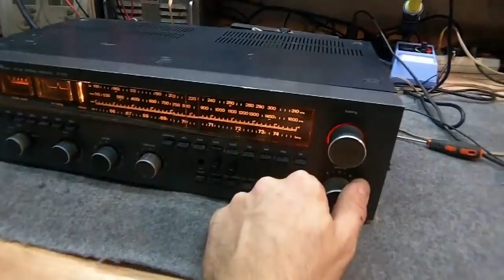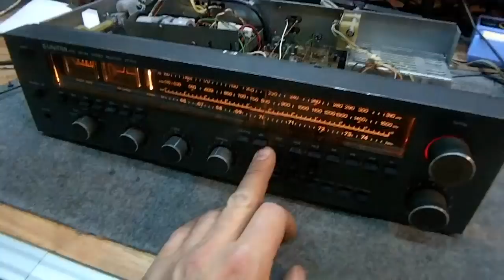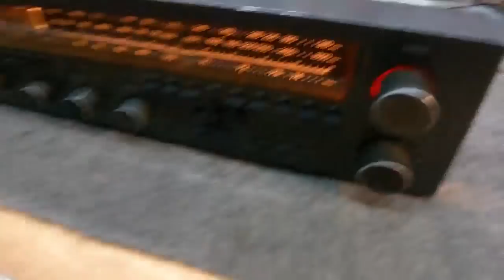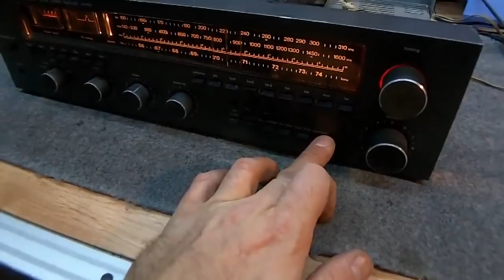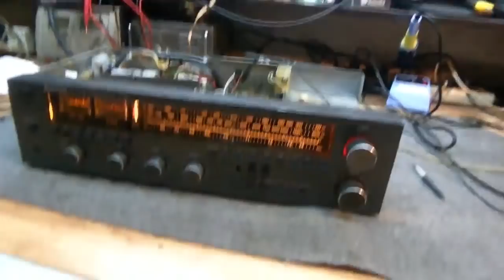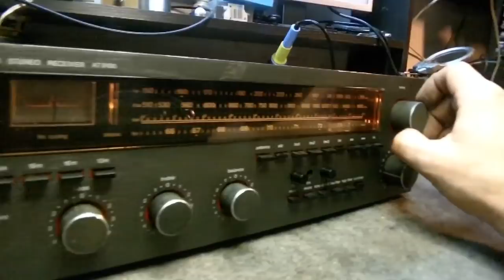Unitra amplituner AT-9100 ZRK